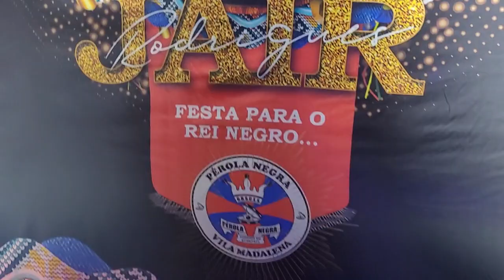Festa dos Pilotos | Pérola Negra 2023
Confira a apresentação das fantasias da Pérola Negra para 2023, quando contará a história de Jair Rodrigues.